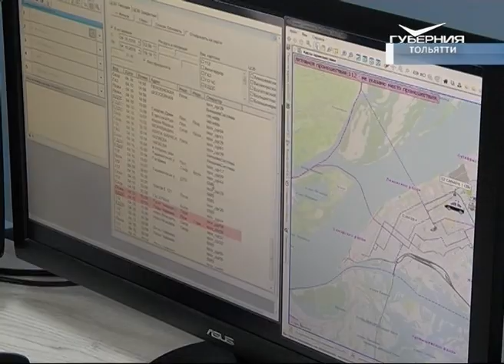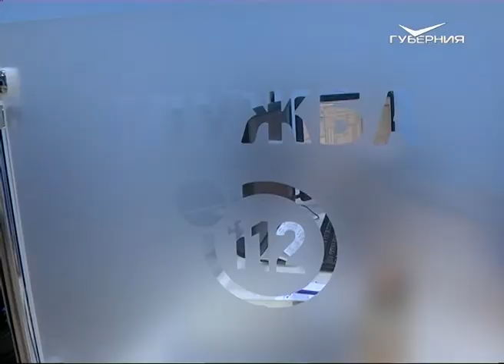Дмитрий Азаров дал неделю на устранение недостатков в работе системы "умный город" в Тольятти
В ходе рабочего визита в Тольятти Дмитрий Азаров также посетил ряд социально значимых объектов, в числе которых и региональный центр обработки экстренных вызовов системы 112. Она запущена в промышленную эксплуатацию с 5 октября.
С декабря 2017-го система работала в режиме опытной эксплуатации. С сегодняшнего дня она полностью включена в действие. Одним кликом мышки оператор может объединить и скоординировать работу всех экстренных служб - полиции, пожарной охраны, скорой, газовой, антитеррористической службы, поисково-спасательной службы, единой дежурной диспетчерской и центра управления в кризисных ситуациях. Кроме того, введение централизованной схемы приёма и обработки вызовов по единому номеру 112 снижает нагрузку на экстренные службы. В ходе рабочего визита в Тольятти работу центра оценил Дмитрий Азаров и остался доволен действиями операторов, чего не скажешь о камерах системы "умный город", информация с которых также стекается в центр. В ходе проверки выяснилось, что из 60 камер более десятка работают с переменным успехом.
Устранить недочёты в работе камер видеонаблюдения Дмитрий Азаров поручил в недельный срок. В этот же день 4 октября глава региона посетил ещё несколько социально значимых объектов Автограда. Один из них - Аллея Славы в центре Тольятти. Пешеходную дорожку здесь выложили тротуарной плиткой, привели в порядок газон и зелёные насаждения. Вместе с мэром Тольятти Сергеем Анташевым глава региона прибыл сюда уже ближе к вечеру. За благоустройство этой территории в рамках реализации программы "Формирование комфортной городской среды в марте этого года проголосовало большинство жителей Центрального района. Первый этап реконструкции планируется завершить до 1 ноября.